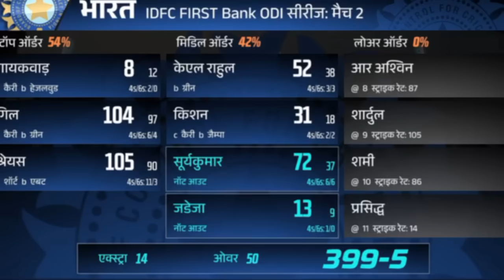IND vs AUS: Suryakumar Yadav के एक ओवर मे 4 छक्के लगाने पर देखिए क्या बोले दुनिया भर के दिग्गज